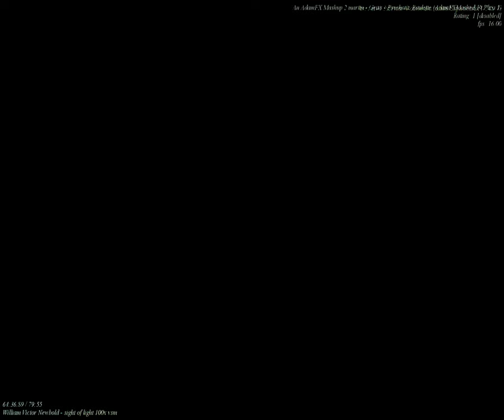[EPILEPSY WARNING] Movie 23 09 19 06h18m22s